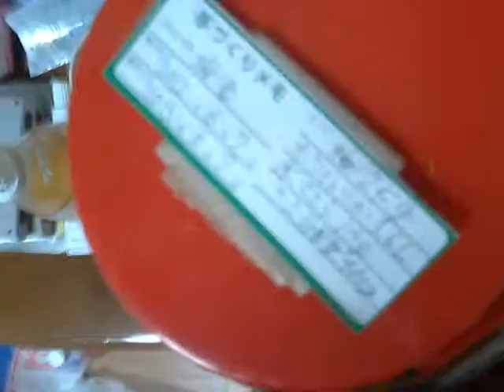酒好きな俺の飲酒動画 part403 一年前に漬けた自家製梅酒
Sake　 酒　飲酒　Liquor 今回飲む梅酒：一年前に漬けた自家製梅酒

味の評価：★★★ 毎日の夜はニコニコ生放送にて生放送をしております。
気軽にLINEで友達になろう！LINE⇒ twitterやってます。